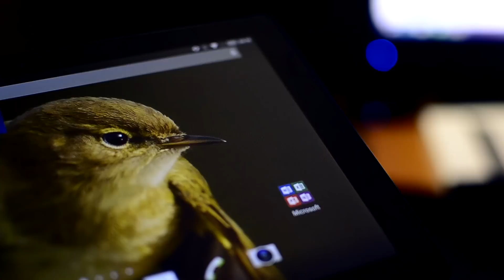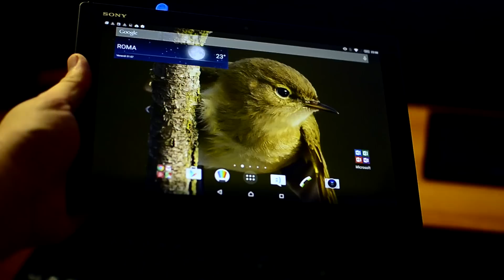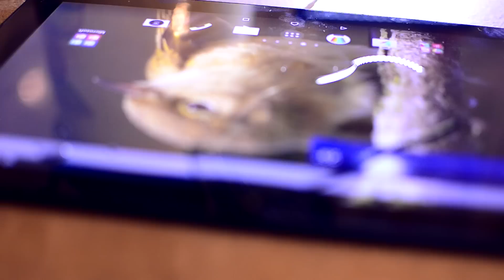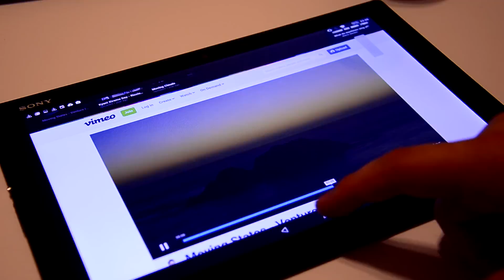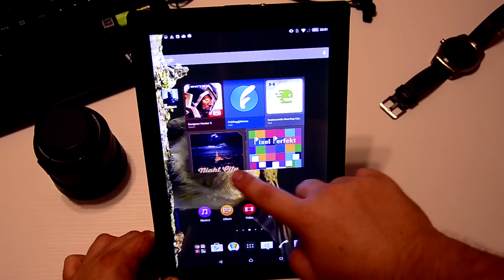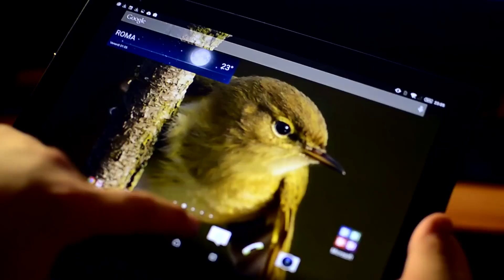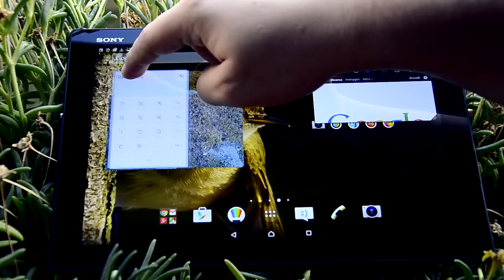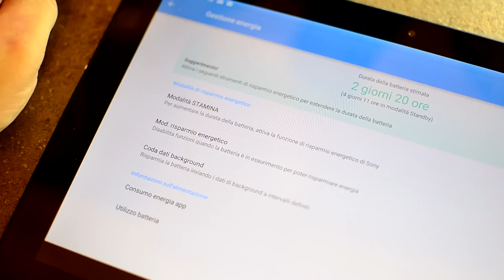Sony Xperia Z4 Tablet recensione • Ridble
• Recensione testuale, foto e scheda tecnica di Sony Xperia Z4 Tablet
• Cercate Sony Xperia Z4 Tablet al miglior prezzo? Eccolo!

Ridble è il tuo nuovo punto di riferimento per conoscere da vicino tutto il mondo dalla tecnologia a 360 gradi: approfondimenti, guide e recensioni di smartphone, tablet, computer, fotocamere, videogiochi e tanto altro.